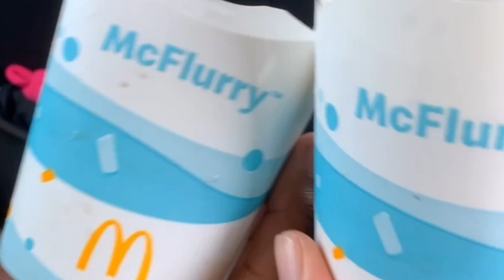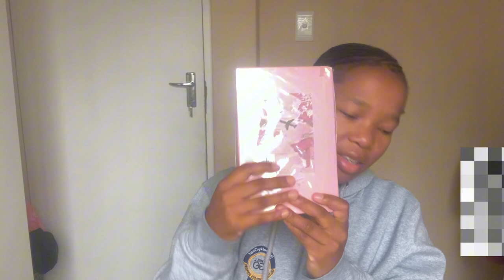October Vlog: Cozy Season, Spooky Plans & New Beginnings